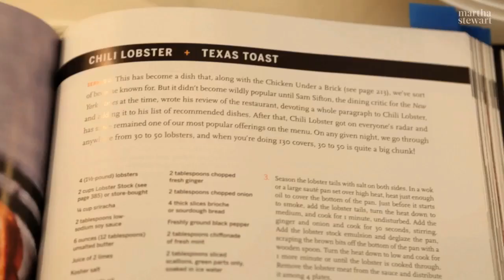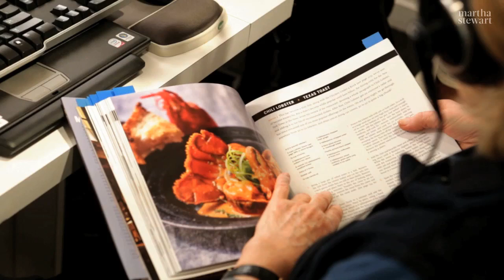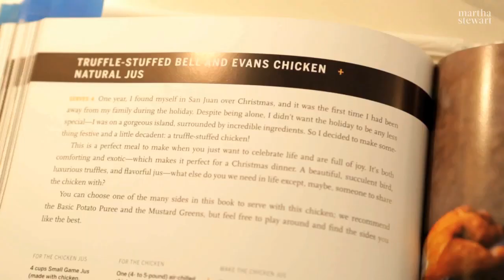Martha Stewart Sits Down with Iron Chef Mark Forgione - Martha Stewart